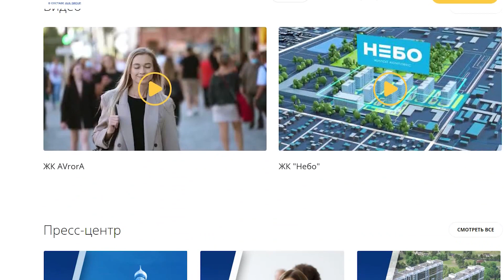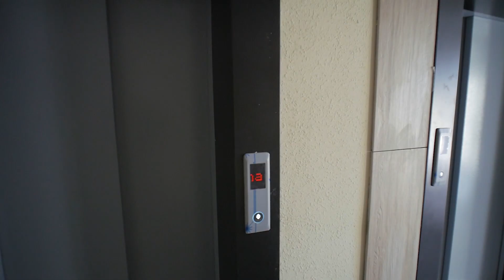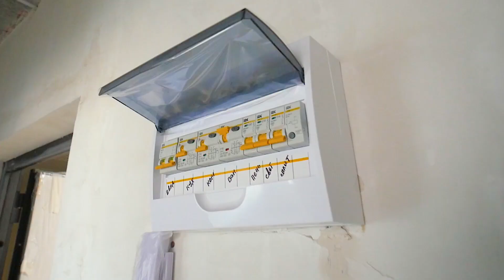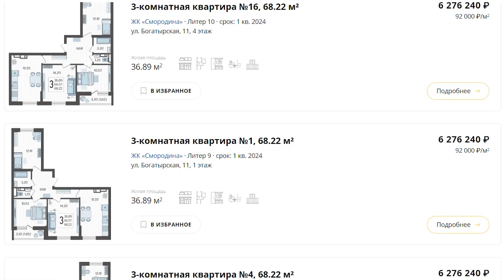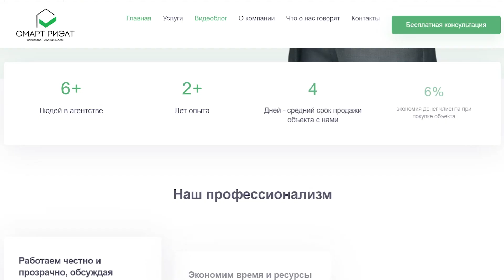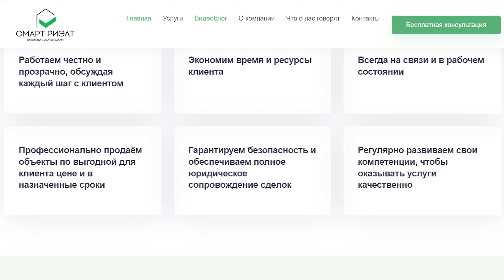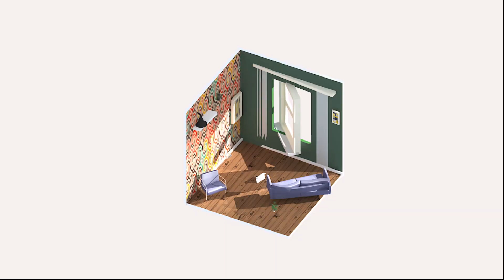Квартира с ремонтом в Краснодаре, от 2% на весь срок | ЖК СМОРОДИНА | ОБЗОР, ПЛАНИРОВКИ, ЦЕНЫ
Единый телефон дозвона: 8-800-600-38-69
Написать нам в Ватсапп: 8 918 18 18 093

Смотрите в этом выпуске от нашего агентства Смарт Риэлт, подробное интервью с представителем застройщика АСК о ЖК Смородина!

Тайминг:
00:00  ноябрь в Краснодаре, зачем переезжать на Юг
00:34  немного о Новознаменском районе г.Краснодара (Восточный обход)
00:44  о строительной компании АСК
03:32  уникальность ЖК Смородина
06:12  экскурсия по придомовой территории комплекса - благоустройство, парковки
08:00  обзор квартир (материалы, планировки)
11:44  цены, предложения от застройщика*
13:24  отзыв по работе с нашим агентством Смарт Риэлт
14:08  анализ перспектив и подведение итогов, резюме
18:23  подбираем лучшую недвижимость для вас, наши контакты

*цены и предложения на момент выхода обзора (для уточнения звоните или пишите нам в Ватсапп: 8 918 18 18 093 )

Это новый формат городской жизни в европейском стиле.
Комплекс такой же теплый и сочный, наполненный светом и зеленью как эта летняя ягода.
Проект сочетает в себе идеальный микс сервисов, удобных для жизни, и доступный уровень недвижимости, комфортное удаление от шумных зон, но в тоже время самый быстрый выезд в направлении моря и горнолыжных курортов. Особый подход к благоустройству поможет комфортно отдыхать в тенистой зелени дворов, вдыхая чистый воздух.
Собственная инфраструктура позволит решить большинство домашних вопросов, не покидая территорию жилого комплекса.

Будьте в курсе и воспользуйтесь возможностями, предоставляемыми нашим агентством Смарт Риэлт для улучшения жилищных условий своей семьи.

или звоните по номеру 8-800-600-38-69 мы с удовольствием вас проконсультируем и поможем вам максимально комфортно найти жильё своей мечты!
Также можете написать и позвонить нам в Ватсапп: 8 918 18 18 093

Подберём самый лучший вариант для вас. Вы получите индивидуальный подход и максимальную защиту своих интересов!